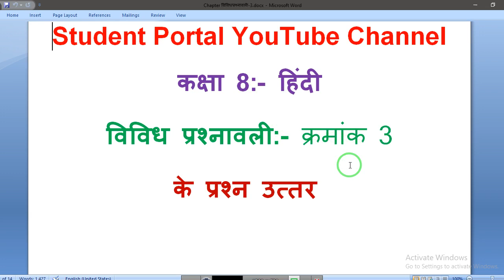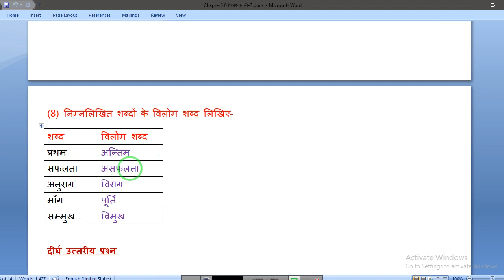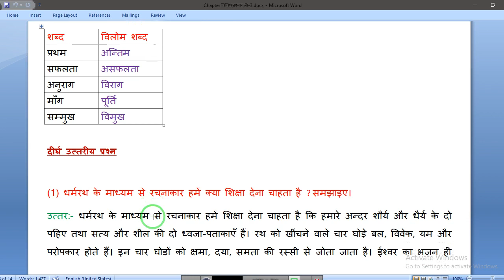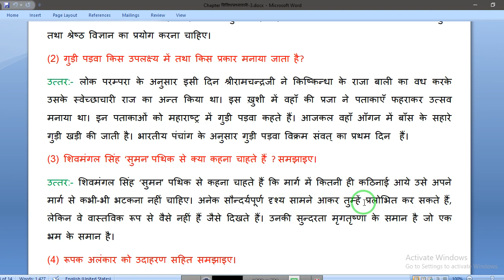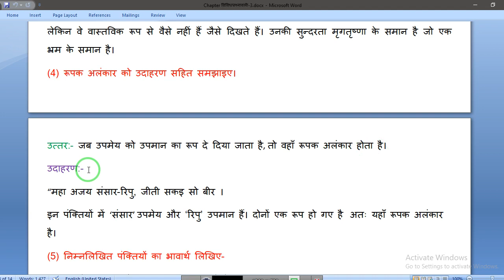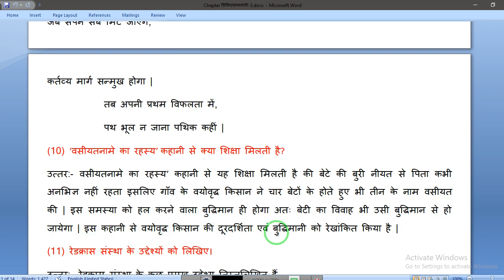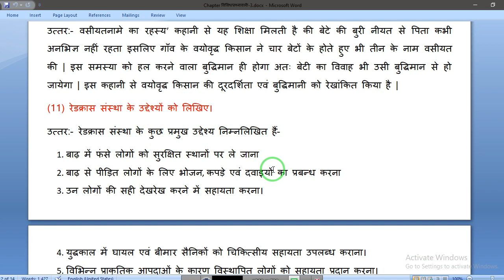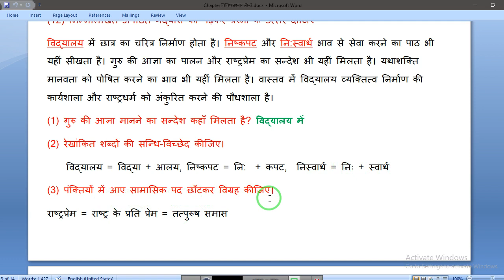कक्षा 8 विषय हिंदी विविध प्रश्नावली क्रमांक 3 के प्रश्न उत्तर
कक्षा 8 विषय हिंदी विविध प्रश्नावली क्रमांक 2 के प्रश्न उत्तर,
कक्षा 8 विषय हिंदी विविध प्रश्नावली क्रमांक 1 के प्रश्न उत्तर,
student portal youtube channel,
kaksha 8 vishay hindi vividh prashnavali kramank 3 ke prashn uttar,
kaksha 8 vishay hindi vividh prashnavali kramank 2 ke prashn uttar,
kaksha 8 vishay hindi vividh prashnavali kramank 1 ke prashn uttar,

1. कक्षा 6 विज्ञान के सभी विडियो देखने के लिए नीचे दी गई लिंक को क्लिक करें

2. कक्षा 6 गणित के सभी विडियो देखने के लिए नीचे दी गई लिंक को क्लिक करें

3. कक्षा 6 सामाजिक विज्ञान के सभी विडियो देखने के लिए नीचे दी गई लिंक को क्लिक करें

4. कक्षा 7 विज्ञान के सभी विडियो देखने के लिए नीचे दी गई लिंक को क्लिक करें

5. कक्षा 7 गणित के सभी विडियो देखने के लिए नीचे दी गई लिंक को क्लिक करें

6. कक्षा 7 सामाजिक विज्ञान के सभी विडियो देखने के लिए नीचे दी गई लिंक को क्लिक करें

7. कक्षा 8 विज्ञान के सभी विडियो देखने के लिए नीचे दी गई लिंक को क्लिक करें

8. कक्षा 8 गणित के सभी विडियो देखने के लिए नीचे दी गई लिंक को क्लिक करें

9. कक्षा 8 सामाजिक विज्ञान के सभी विडियो देखने के लिए नीचे दी गई लिंक को क्लिक करें

10. कक्षा 9 गणित के सभी विडियो देखने के लिए नीचे दी गई लिंक को क्लिक करें

12. पिछले वर्षों के प्रश्नपत्रों के विडियो देखने के लिए नीचे दी गई लिंक को क्लिक करें